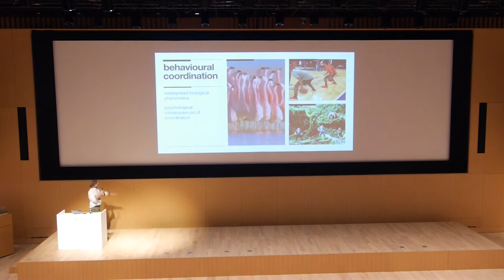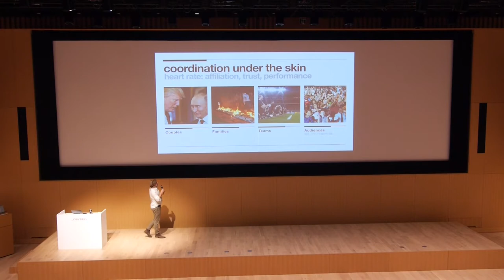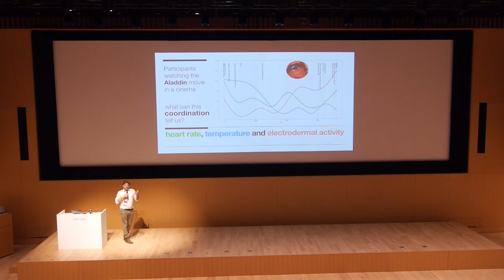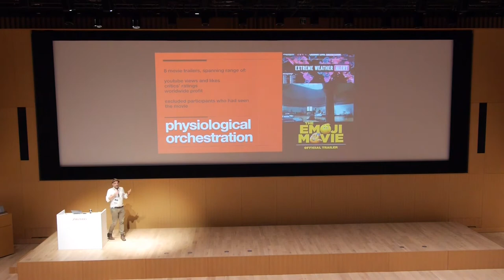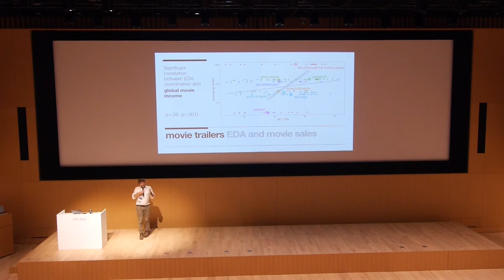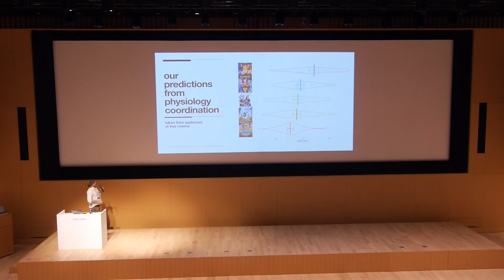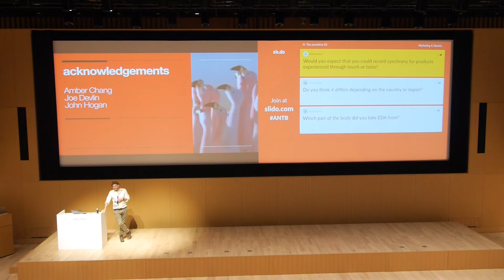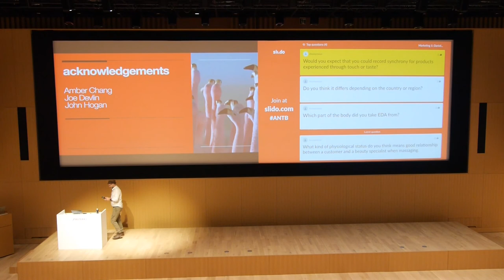Social Orchestration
Professor Daniel Richardson is speaking about how physiological coordination predicts group bonding, decision making and box office receipts.

Daniel was speaking at the Applying Neuroscience to Business conference (AN2B) in Tokyo, Japan on 26 September 2019.